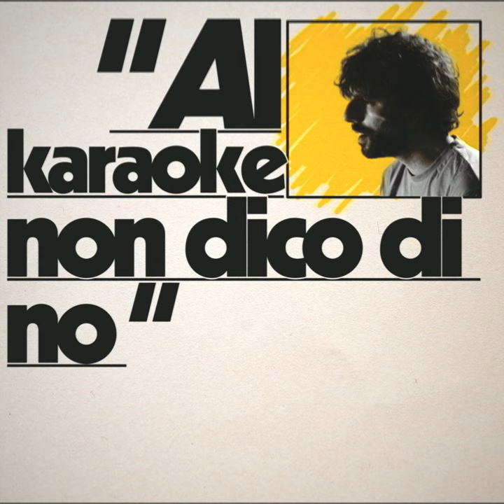CIMINI - Karaoke (Video Ufficiale)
Un video di Stefano Bazzano e Federico Cimini
Riprese, montaggio ed effetti di Giuseppe Lanno
DOP Dario Baldini
Grafiche di Stefano Bazzano
Il font "peloso" è stato realizzato da Giulia "Cassandra" Cianca

Musica e parole di Federico Cimini
Edizioni: Garrincha Edizioni Musicali
Produzione artistica di Fabio Gargiulo
Pre-produzione di Enrico 'Carota' Roberto
Registrato da Nicola Roda presso Donkey Studio di Medicina (Bo).
Assistente di Studio: Virginia Faraci.
Missato e masterizzato da Andrea Suriani presso Alpha Depth Studio